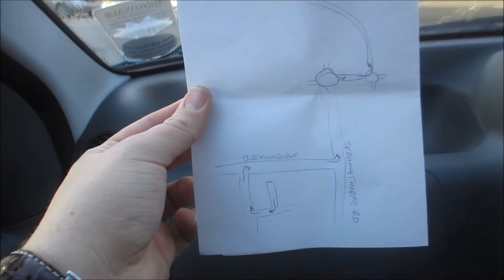Back To Normality | [29.12.14 - Day 264]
Daily vlog Day 264 - 29th December 2014!